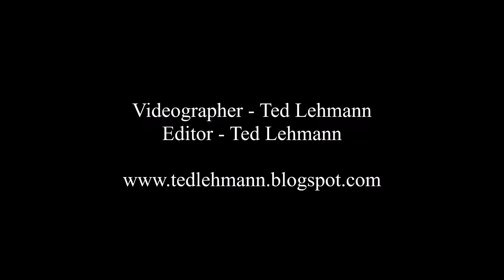Band of Ruhks with Centerville Alternative Strings - Kentucky Waltz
The Band of Ruhks sings Bill Monroe's "Kentucky Waltz" at Musicians Against Childhood Cancer (The MACC) in Hoover Y Park, Lochbourne, OH on July 23, 2016.
The Band:
Don Rigsby - Mandolin, Vocal
Ronnie Bowman - Bass
Kenny Smith - Guitar
John Meyer - Banjo
The Centerville Alternative Strings conducted by Doug Eyink